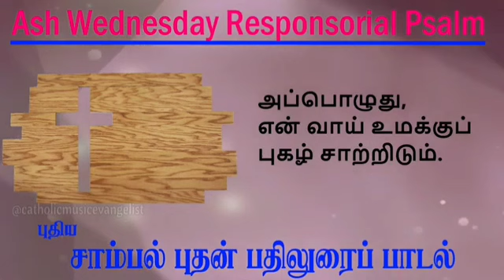சாமல் புதன் பதிலுரைப் பாடல்/ Ash Wednesday Responsorial psal/ new tune /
திருநீற்றுப் புதன்

பதிலுரைப் பாடல்

திபா 51: 1-2. 3-4a. 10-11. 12,15 (பல்லவி: 1a)
பல்லவி: ஆண்டவரே! இரக்கமாயிரும்; ஏனெனில் நாங்கள் பாவம் செய்தோம்.

1
கடவுளே! உமது பேரன்புக்கேற்ப எனக்கு இரங்கும்; உமது அளவற்ற இரக்கத்திற்கேற்ப என் குற்றங்களைத் துடைத்தருளும்.
2
என் தீவினை முற்றிலும் நீங்கும்படி என்னைக் கழுவியருளும்; என் பாவம் அற்றுப்போகும்படி என்னைத் தூய்மைப்படுத்தியருளும். - பல்லவி

3
ஏனெனில், என் குற்றங்களை நான் உணர்கின்றேன்; என் பாவம் எப்போதும் என் மனக்கண்முன் நிற்கின்றது.
4a
உமக்கு எதிராக நான் பாவம் செய்தேன்; உம் பார்வையில் தீயது செய்தேன். - பல்லவி

10
கடவுளே! தூயதோர் உள்ளத்தை என்னுள்ளே படைத்தருளும்; உறுதி தரும் ஆவியை, புதுப்பிக்கும் ஆவியை என்னுள்ளே உருவாக்கியருளும்.
11
உமது முன்னிலையிலிருந்து என்னைத் தள்ளிவிடாதேயும்; உமது தூய ஆவியை என்னிடமிருந்து எடுத்துவிடாதேயும். - பல்லவி

12
உம் மீட்பின் மகிழ்ச்சியை மீண்டும் எனக்கு அளித்தருளும்; தன்னார்வ மனம் தந்து என்னைத் தாங்கியருளும்.
15
என் தலைவரே! என் இதழ்களைத் திறந்தருளும்; அப்பொழுது, என் வாய் உமக்குப் புகழ் சாற்றிடும். - பல்லவி

God bless⫷⫷⫷⫷⫷⫷❤️ Welcome! Jesus is king of kings in the name of Jesus ❤️⫸⫸⫸⫸⫸⫸
Hello friends!
👉selfie with Jesus❤️
We hope you all are doing well by the Grace of God.
Our channel main purpose is to make viewers to know about the God and spreading the good news of the God.
👉Note😨:
These images/pictures and audio used in this video are used on social media/digital media by many persons/artists to make devotional some other useful purpose to the society, So we don’t know exactly who was created them.

© Dear Friends/Artists, if we were missed giving any credits or copyrights kindly contact us through email at 💯💯💯💯or at the YouTube private messaging system so that we will credit you happily and always for you.
✔Note🤝:
WE RUN THIS CHANNEL FOR SPRITUAL USE ONLY. SO PLEASE GIVE US A CHANCE TO GROW FORWARD.